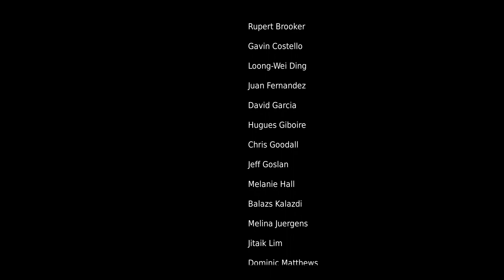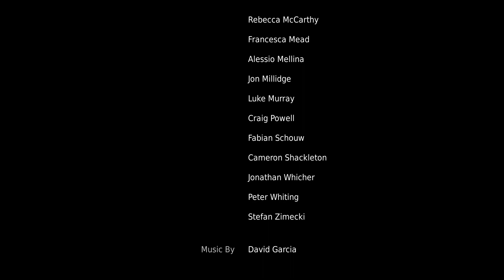Her Sacrifice | Hellblade: Senua's Sacrifice Part 11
I’m taking the rest of the week off so ya’ll can vote. Please, I have 2 games tied AGAIN. If they stay tied, I’m gonna do RE2 first so I can uninstall it lolol

This game mentions and talks experiences with psychosis, please be aware before you watch this series
This game contains troubling situations, flashing lights and scenes, please take precautions if you decide to watch.
This series contains violence, adult themes, adult language, and is not suggested for children.

Don’t READ THE REST UNTIL YOU FINISH or you already know the ending.

Holy shit dude, SO I finished the game and immediately went to watch the behind the scenes video within the game. The amount of dedication of the developers is astounding and I appreciate all the time, effort, research they put into this game. There’s a whole series about it on their Youtube Channel

To answer some of my own questions,  Senua felled Hela and conquered her inner darkness. But I’m not sure if Senua was Hela this whole time, like her Darkness and her demons come to fight her. But I do know the Darkness was made by her father and her Psychosis. She was never going to save Dillion, he’s dead, and she knows that now, respects it.

This whole damn journey may have been Psychosis feeding her the stories and feeling of fighting the gods, but it’s also possible she didn’t hallucinate it? I personally think that seeing Dillion dead sent her into an episode that didn’t break until she could conquer that darkness. Either way she was able to shed the trauma of her father and it doesn’t hold power over her anymore. Sure she carries it with her, but it DOES NOT define her any longer.

There’s apparently a cutscene that gives you the TRUE ending but I didn’t get that cause I missed some of the runes. There are other playthroughs with it though so I recommend you watch it. I went in and saw it and holy shit. Her dad is lower than pewp, that’s for sure. Her dad was the cause of all her suffering, I hope she beats his ass inside out =)

I’d love to play Hellblade 2 but I don’t know if my PC can handle it, we shall see.